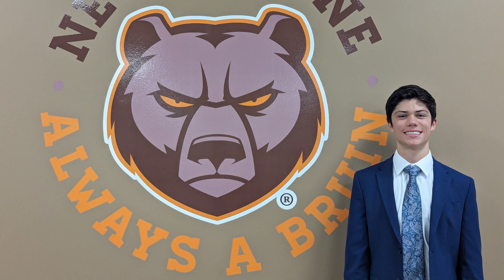Meet the Nominees - Episode 4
Meet Emily and Matthew, nominees for Padua's 2024 Homecoming Court!